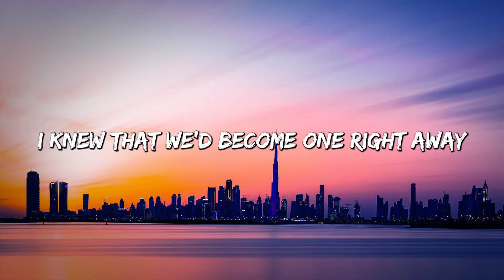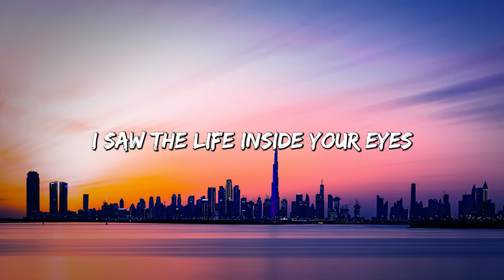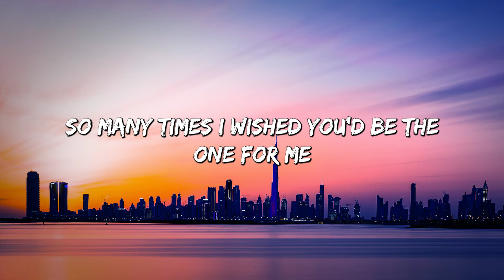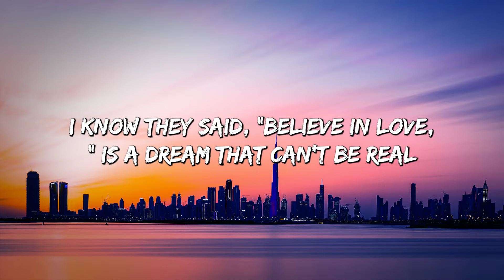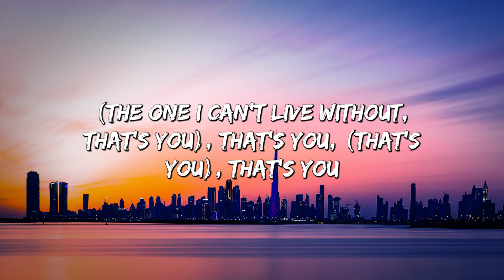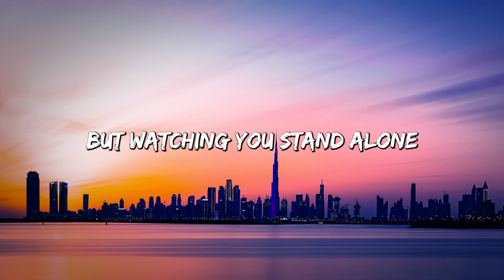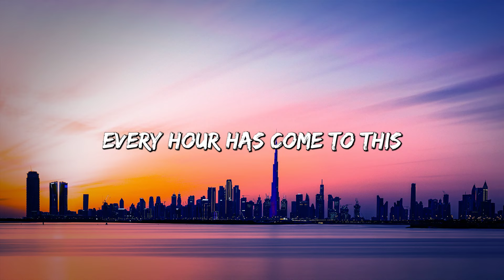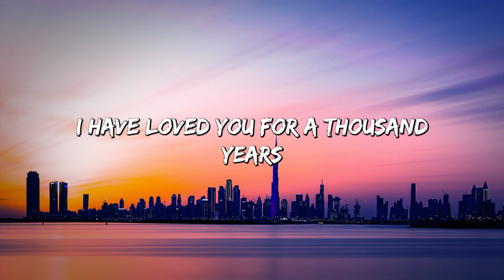Diamonds - Rihanna (Lyrics) || Justin Bieber , Christina Perri... (MixLyrics)